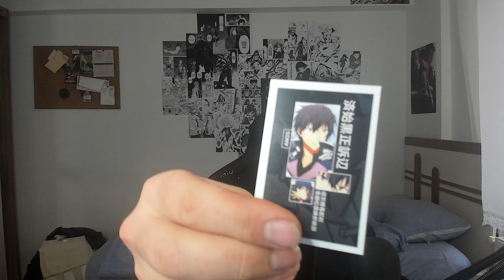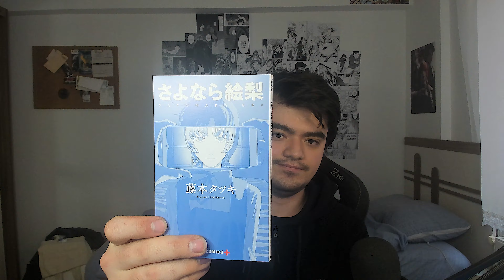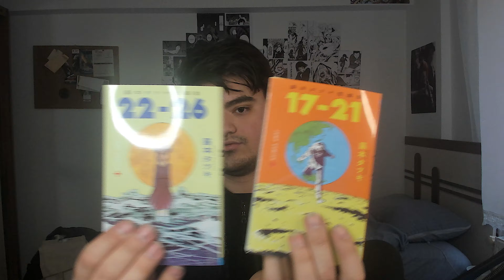İnstagram'dan manga alınır mı?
Selamlar millet, nasılsınız iyisinizdir umarım.
Bu gün İnstagram 'dan aldığım bir kaç manga elime ulaştı hem onları açayım deneyimlerimi aktarayım dedim hemde İnstagram 'dan manga alınır mı bi bunu konuşalım dedim.